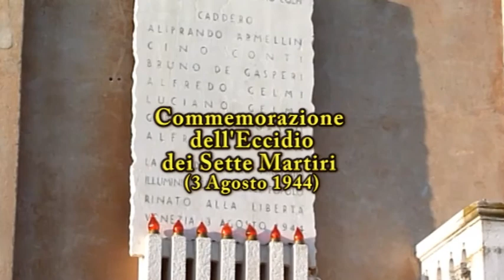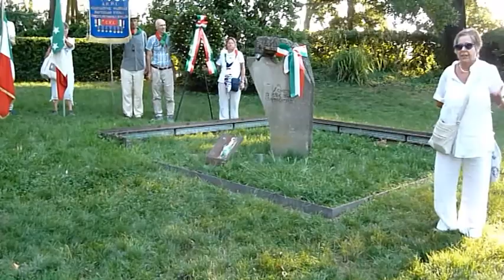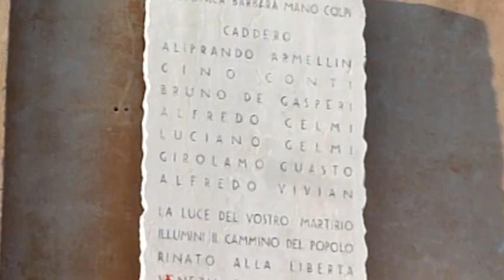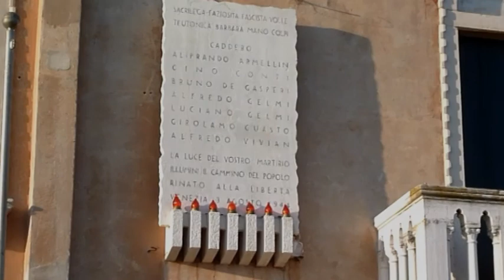Commemorazione a Venezia dell' "Eccidio nazifascista dei Sette Martiri" (3 agosto 1944)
Durata del video: 33' circa.
Il 3 agosto 2019 a Venezia,  in Riva dei Sette Martiri, si è tenuta la commemorazione dell' "Eccidio dei Sette Martiri", commesso dai nazifascisti il 3 agosto 1944.
Nel documentario sono principalmente riportati i discorsi pronunciati dagli oratori intervenuti.